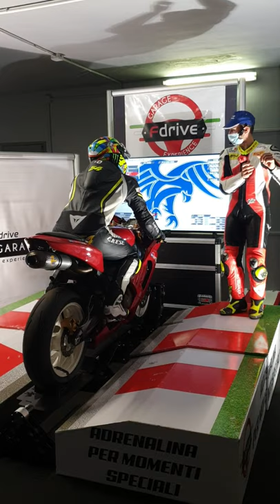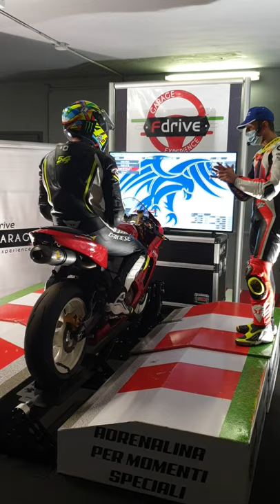MANUEL POGGIALI ALLENA FUTURI PILOTI NEL CENTRO DI SIMULATORI FDRIVE A BERGAMO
Manuel Poggiali nel nostro centro Fdrive ha allenato piloti e futuri piloti.
Guarda il video per scoprire alcuni minuti di una giornata bellissima e stimolante per tutti i partecipanti!

FDrive si trova a Bergamo, in via Vittore Ghislandi 33!
Non ci conosci?
FDrive è il centro di simulazione a Bergamo in cui puoi provare i nostri simulatori per Formula 1, Rally, Moto, Camion e Formula E!
Ecco alcuni dettagli!

▪Scocche riprodotte fedelmente in ogni loro dettaglio (Pedaliera, Volante, Cambio,) ecc.;
▪4 Diversi livelli di Difficoltà (dagli amatori ai semplici professionisti);
▪Multiplayer per sfide al cardiopalma con i tuoi amici;
▪Circuiti e Mezzi perfettamente Aderenti ai principali Campionati ciascuna categoria;
▪Pneumatici con Cambiamento di stato e deterioramento sia a livello visivo che di guida;
▪Possibilità di prenotare per 15 minuti, 30 minuti o 1 ora, da soli o in gruppo;
▪Possibilità di prenotare interamente il Garage per Eventi, Feste di Compleanno o Feste a Sorpresa;